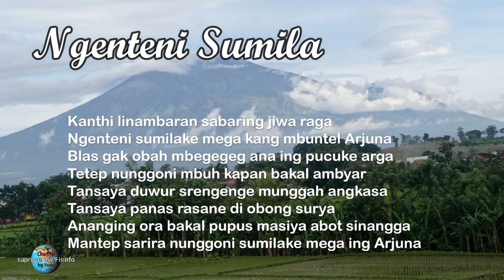Ngenteni Sumilake Mega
By : Yorin, 332023
Geguritan ngenteni sumalke mega kang mbuntel gunung Arjuna di waktu pagi saat disawah